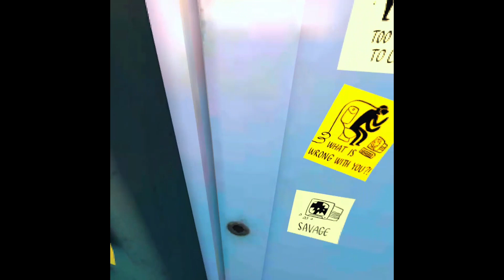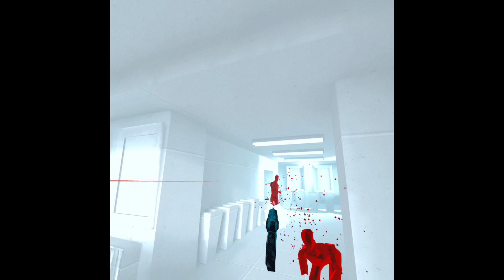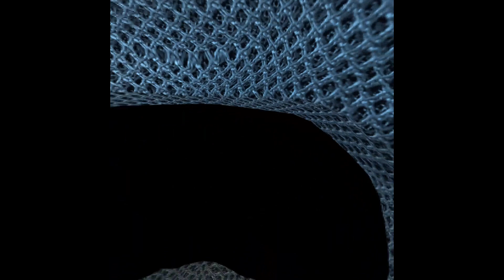slow motion, Super Hot vr